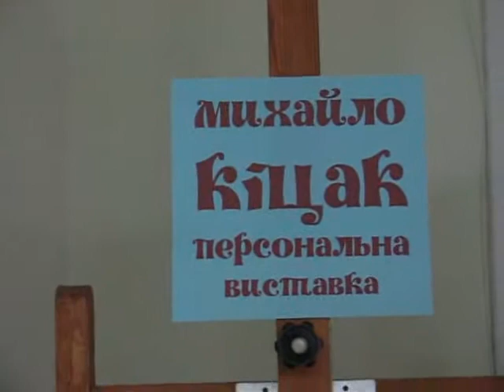Тернопіль 20 хвилин: виставка ікон Михайла Кіцака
- Якщо Бог зачиняє одні двері, то він натомість відчиняє тисячі інших, - каже батько художника-іконописця Мирон Кіцак. -- Тільки треба вміти їх знайти...
Родина Кіцаків не опустила рук, коли дізналася, що молодший син втратив слух через ускладнення від грипу. Батьки, брати і сестра навчилися "розмовляти" із найменшим у сім'ї власною мовою -- жестами, емоціями та малюнками. Саме останнє, на їхню думку, розбудило талант у Михайлові Кіцаку. Через ваду митця інтерв'ю з ним було незвичним -- про сина розповідав його батько. Зі сторони було помітно, що вони дуже близькі.
- У мене -- четверо дітей, - розповідає Мирон Кіцак. -- Але від Михайла ми отримуємо найбільше тепла і підтримки.
Нагадаємо, виставку авторських ікон Михайла Кіцака днями відкрили в приміщенні Тернопільської художньої школи за адресою: вул. Братів Бойчуків, 3-А. Міська влада пообіцяла, що твори митця після цього виставлять в Українському домі "Перемога".